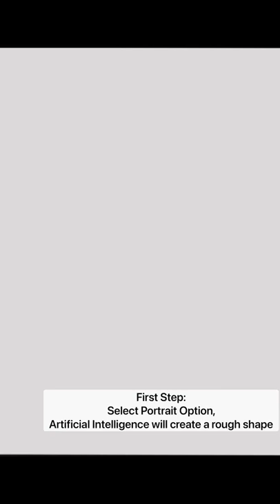How people think digital art is made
Wanted to upload it as short aswell…
Inspired by @ronillust